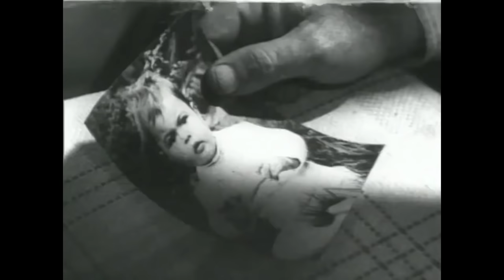Aşktan da Üstün | Ayhan Işık Peri Han | Yeşilçam Filmi Full İzle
Aşktan da Üstün Filminin Konusu:
Filmde, Kurtuluş Savaşı yıllarında geçen bir casusluk ve aşk hikâyesi konu edilir. Yüzbaşı Kemal, kendisini Çerkez Ethem ve padişah yanlısı olarak göstererek imparatorluk kuvvetlerine katılır. Amacı Milli Mücadele'nin içine sızan ajanın kimliğini öğrenmektir. Kemal, casusluğu sırasındaki askeri başarıları sayesinde binbaşılığa yükselir. Fakat bu durumdan habersiz olan kardeşleri Yüzbaşı Nazmi ve Mülazim Mustafa ona düşman olurlar. Bu sırada Kemal’in tek irtibat kaynağı olan İsmail Hakkı Bey öldürülür. Kemal de iletişimini, onun kızı Perihan üzerinden sürdürür. Öte yandan kardeşi Nazmi’nin sevgilisi olan Nilüfer ile aşk yaşar. İkili arasındaki aşk, casusluk ilişkileriyle birleşince karmaşık bir hâl alır.

Yapımcı : Osman Fahir Seden
Yönetmen : Osman Fahir Seden
Senarist : Osman Fahir Seden
Tür : Dram, Tarihi
Yapım Yılı : 1960
Özellikler : 35 mm, Siyah-Beyaz
Süre : 108 dk
Ülke : Türkiye
Dil : Türkçe
Vizyon Tarihi : 20 Kasım 1961
Oyuncular:Ayhan Işık, Ahmet Mekin, Peri Han, Atıf Kaptan, Behzat Balkaya, Hulusi Kentmen